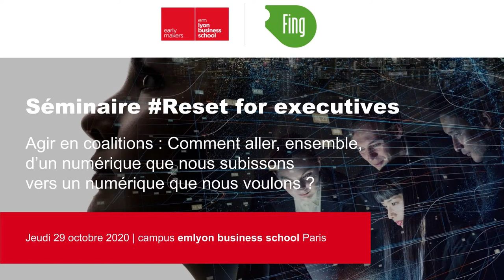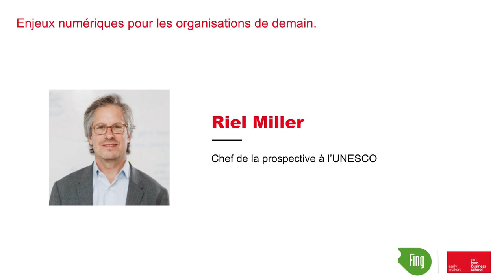Riel Miller - Enjeux numériques pour les organisations de demain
Riel Miller, Head of Futures Literacy, UNESCO, défend une spontanéité dans l'innovation et une capacité à imaginer des futurs multiples en contraste avec la recherche d'un futur absolu et prévisible. Comment libérer notre imagination de ce qui est prévisible ? Comment libérer le potentiel du numérique ?

Séminaire RESET for Executives
AGIR EN COALITIONS : COMMENT ALLER, ENSEMBLE, D’UN NUMÉRIQUE QUE NOUS SUBISSONS VERS UN NUMÉRIQUE QUE NOUS VOULONS ?

Le programme Reset de la Fing propose d’entreprendre de transformer le numérique, sans attendre, en réunissant des coalitions d'acteurs hétérogènes autour de priorités partagées. Dans un contexte de crise, il s’agit de formuler et déployer, de façon inédite, des stratégies innovantes d’alliances pour peser et influer ensemble durablement sur un autre numérique.

emlyon business school met sa recherche, ses savoir-faire pédagogiques et ses communautés de partenaires et de diplômés au service du développement d'Earlymakers, une nouvelle génération d’entrepreneurs (et d’intrapreneurs) qui s’engagent pour construire un monde plus collaboratif, inclusif et durable.

emlyon business school et la Fing ont décidé de réunir leurs expertises pour imaginer et mettre en œuvre ensemble des dispositifs pour accompagner celles et ceux qui œuvrent (ou vont œuvrer) à la construction et à la réussite de coalitions pour un autre numérique. Pour cela elles ont invité un panel d'experts dans leur domaine, à une matinée d’inspiration et de partage autour des enjeux clefs et des savoir-faire essentiels pour réussir la fabrique de coalitions désirables et transformatrices.

PROGRAMME:

Ouverture:
Françoise Dany, Directrice exécutive éducation et relations entreprises , emlyon business school et Philippe Lemoine, président de la Fing.

Keynote
“Transformer le numérique pour faire face aux transitions, l’importance d’un Reset à la lumière de la crise” - Jacques-François Marchandise, délégué général de la Fing.

Keynote
“La fabrique des coalitions”, ou comment appréhender ensemble les situations d’incertitude radicale - Thomas Gauthier, professeur à emlyon business school.

Table ronde: Enjeux numériques pour les organisations de demain.
Identifier les défis et les opportunités qui se présentent aux acteurs des organisations qui souhaitent contribuer à un « autre » numérique et interroger les (nouvelles) stratégies d’alliance pour opérer ces transitions.

Discussions croisées entre des porteurs de démarches de transformation pour un numérique plus humain et des experts. Avec les interventions de :

- Riel Miller, Chef de la prospective à l’UNESCO
- Sophie Pène, Professeur à l'université Paris Descartes et co-responsable du master Ed Tech (éducation et technologie)
- Arnaud Jacques, Directeur Affaires Publiques & Responsabilité d'Entreprise groupe Leboncoin
- Blandine Eggrickx, Directrice des relations institutionnelles de la branche numérique chez Le Groupe La Poste
- Pierre-Marie Lehucher, président de Berger-Levrault